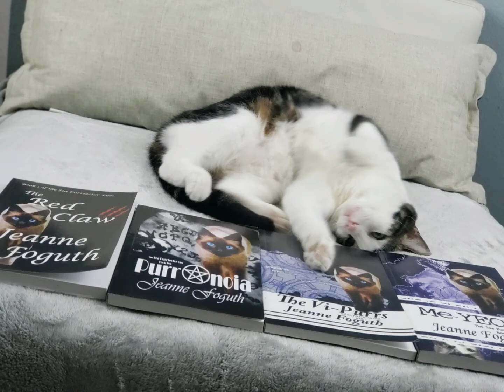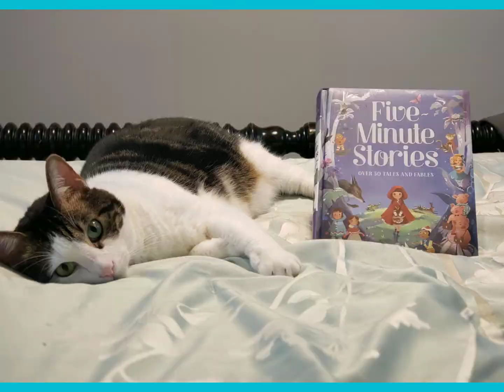Purrseidon the cat's compilation of outtakes played to The Cat Came Back song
Hi, everyone! I have had so much fun blogging, being on social media, and now making videos. I thought you might enjoy some of the pictures you may have missed and some funny outtakes.
Also if you like this one please give me a paws up so I know what you want to see more of.
Purr and Meows!